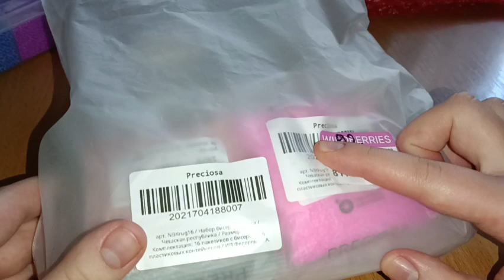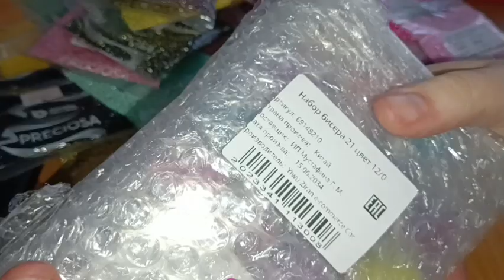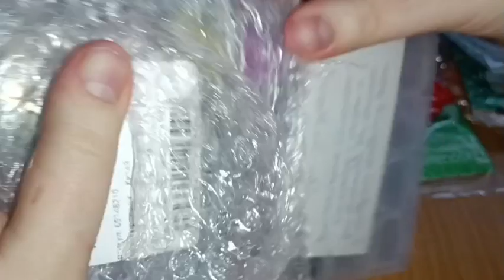🦄закупка бисера/бисер с WB/новинки бисера🦄